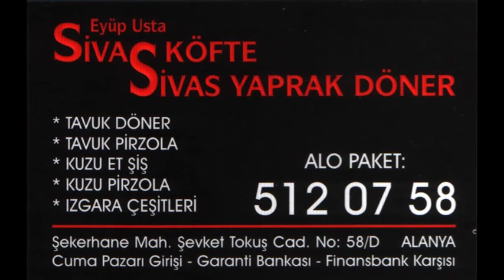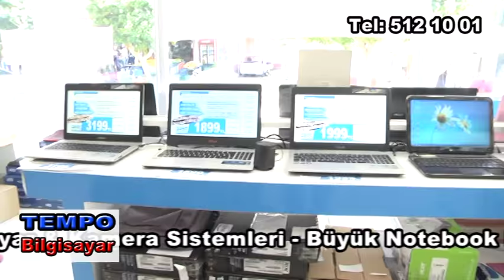GAZİPAŞA Doğanca Mahallesi (Köyü)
Elif Nur Yüksek'in Hazırlayıp Sunduğu Rotamız Yöremiz Programı   Gazipaşa / Doğanca